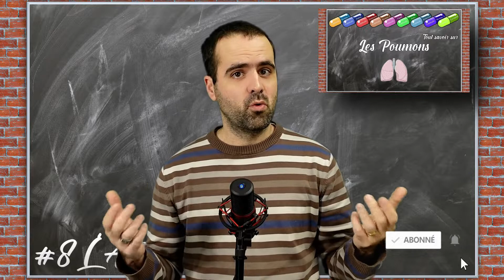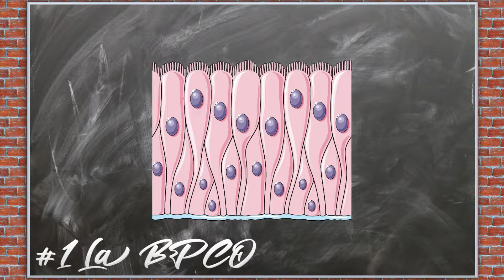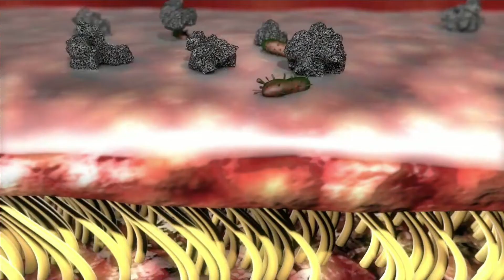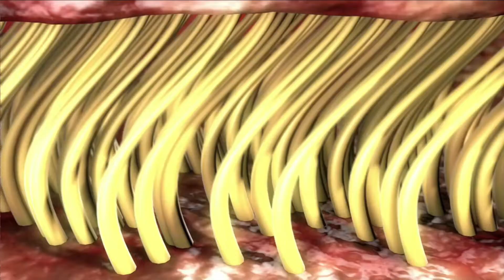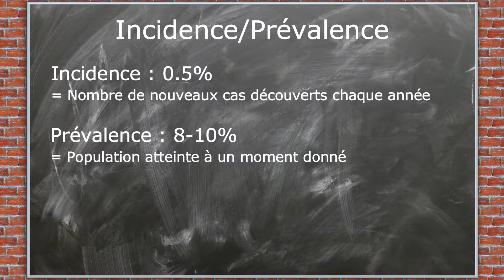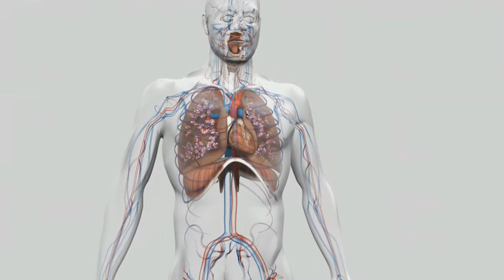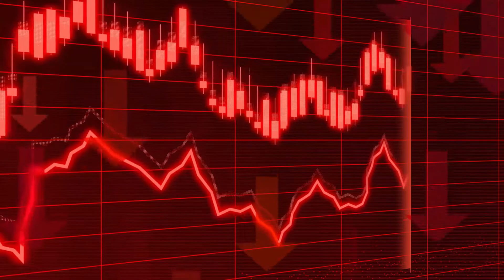L'asthme : TOUT COMPRENDRE - CP#8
L’asthme est une pathologie qui est fréquemment diagnostiquée dans l’enfance, mais il arrive encore souvent que des diagnostics soient établis après 40 ans. Depuis les années 1980, l’asthme a connu une augmentation de son incidence, qui semble s’être stabilisée depuis le début des années 2000. Dans cette nouvelle capsule pathologique, vous en apprendrez un peu plus sur l'asthme, son diagnostic, et son traitement.

Chapitres de la vidéo :
00:00 Introduction
01:04 Voies Respiratoires
03:49 Fréquences & Symptômes
05:52 Diagnostic
07:05 Traitement
08:38 Conclusion